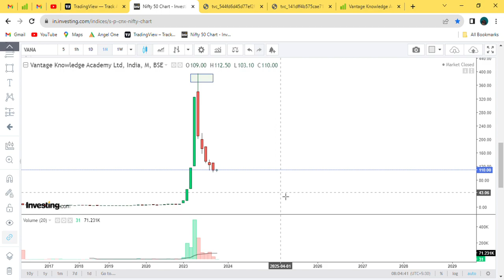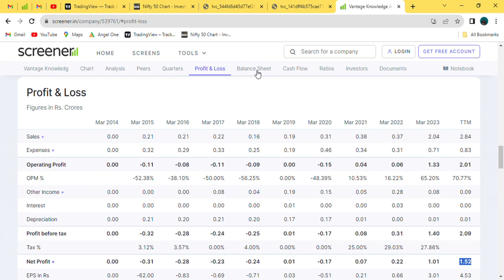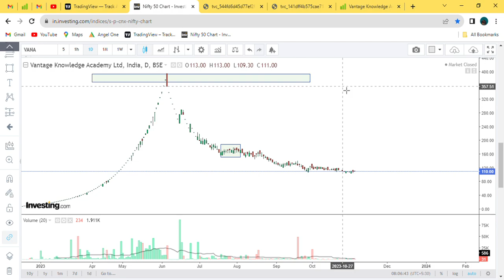Vantage Knowledge Academy Ltd | Fundamental growing but Candle chart falling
stock market,
stock market attitude status,
stock market apps for beginners,
a stock market crash looming,
anand srinivasan stock market,
angel stock market,
about stock market in kannada,
stock market bangladesh,
stock market bangla,
stock market by arup,
bg stock market,
bt chat stock market,
best brokers for stock market,
best stock market channel youtube,
best app to invest in stock market,
basic knowledge of stock market for beginners,
cash trading in stock market,
charts in stock market,
stock market data analysis,
damodaran stock market,
demo trading app for indian stock market,
different types of trading in stock market,
stock market edit,
stock market exposed,
elvish yadav stock market,
stock market hindi movie,
stock market history documentary,
stock market hunter,
how to read charts in stock market,